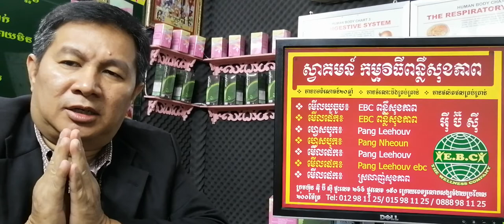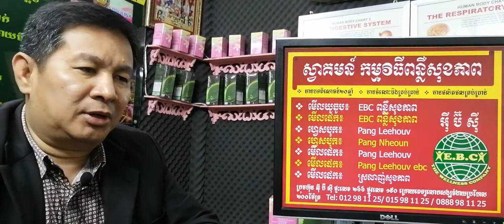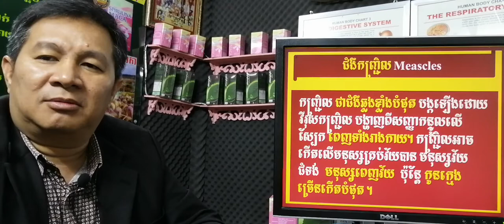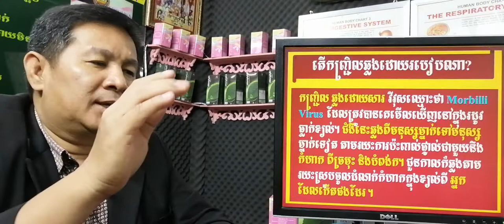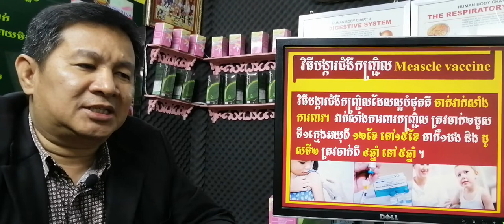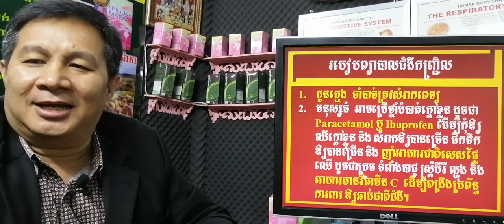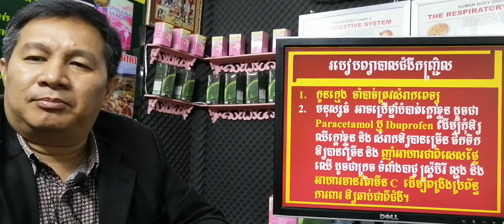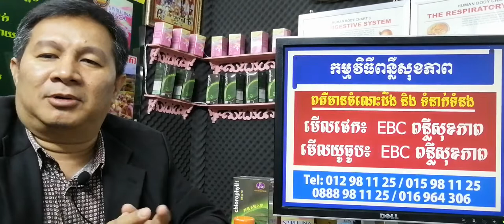EBC ពន្លឺសុខភាព - ជំងឺកញ្ជ្រិល Meascles - English (Pang Leehouv)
ជំងឺកញ្ជ្រិល Meascles ពន្យល់បកស្រាយដោយលោកគ្រូ ប៉ាង លីហ៊ៅ (Pang Leehouv) តំណាងក្រុមហ៊ុន អ៊ីប៊ីស៊ី (EBC)